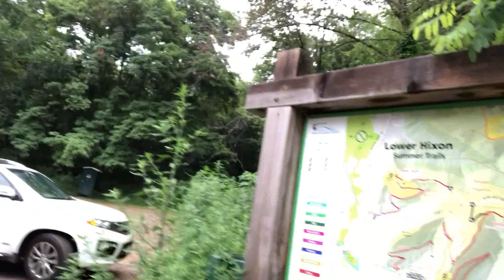HIKING HIXON FOREST! MUDDY FUN!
Welcome back to the Zachswildlife channel! Today we hiked the Hixon forest up to the bicentennial trial overlook! We had tons of fun, and overcame a lot. The previous nights rain made parts of the trail impossible to hike without getting dirty but we prevailed and boy was it worth it! check out these awesome views!

Huge thanks to Simon More for letting us use his music and songs, "happy vibes" and "summer vibes" !